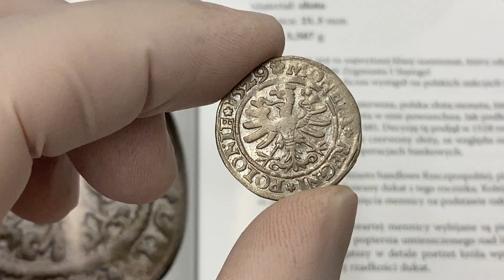Zygmunt I Stary, Grosz Kraków 1529